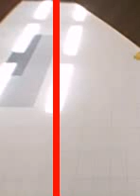video-labeler_videos_20160615_18632